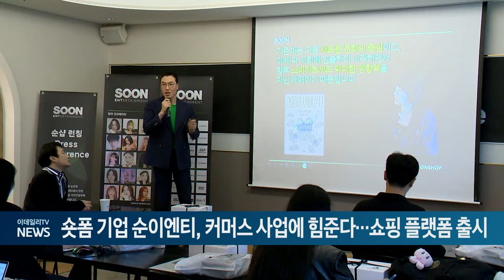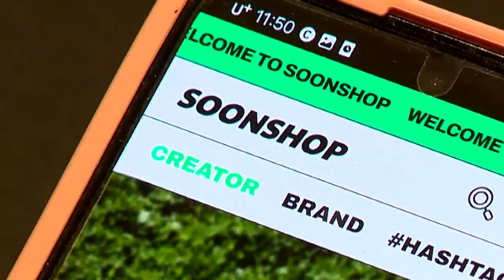숏폼 기업 순이엔티, 커머스 사업에 힘준다... 쇼핑 플랫폼 출시 (20240416)